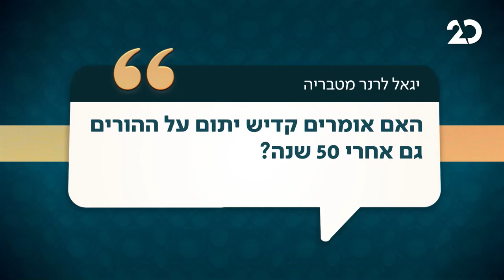כמה שנים אומרים קדיש יתום על ההורים?